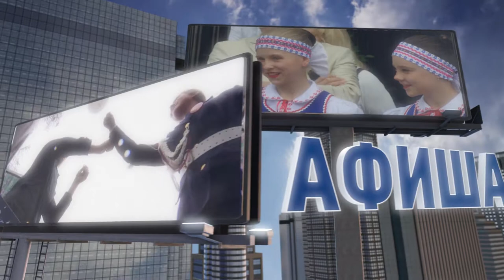Афиша от 24 сентября 2019 г.